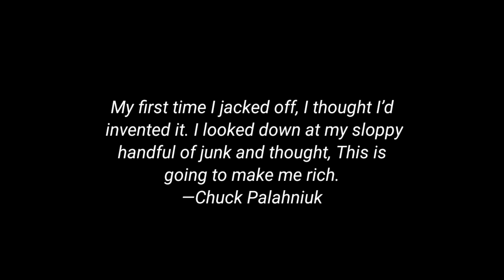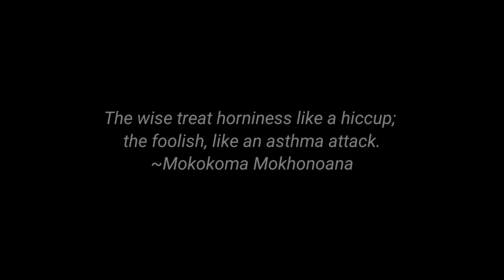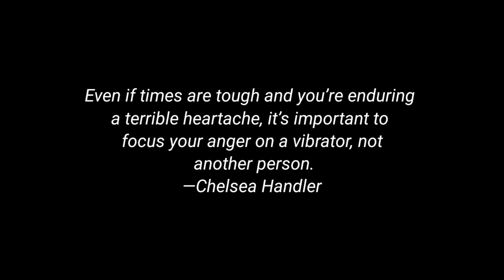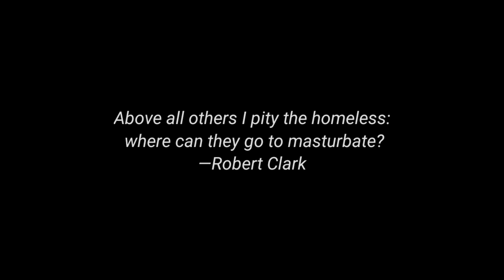Top famous quotes about masturbation| real life quotes| witty quotes| women sex quotes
Top famous quotes about masturbation
real life quotes
witty quotes
masturbation quotes
sex quotes
women quotes
brain boost quotes